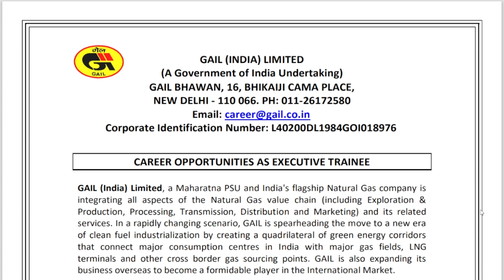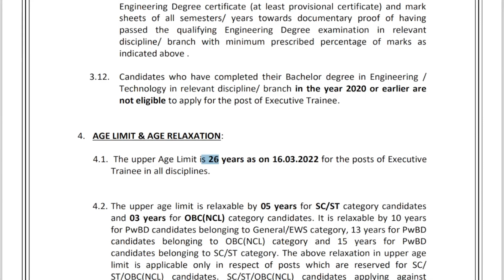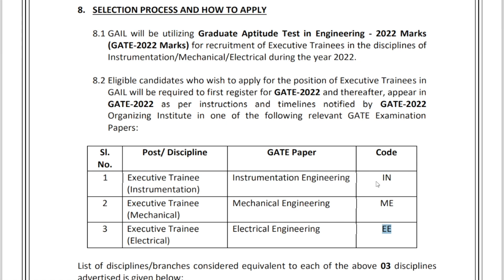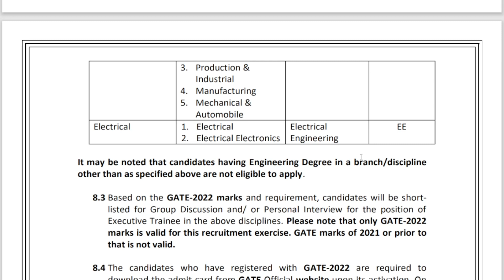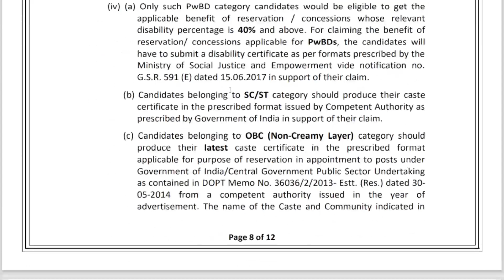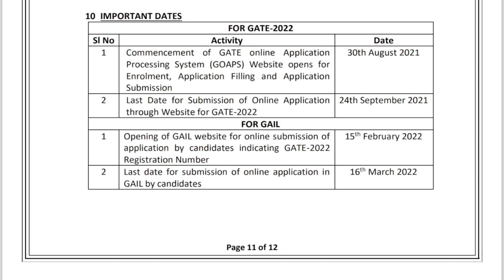PSU Job Update | GAIL by GATE 2022 | By Kavindra Krishna.